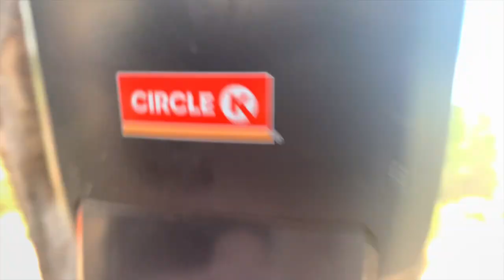camping 2020 & jahs bday | screw valley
Camping for Jahs birthday

Music on all streaming platforms:
JAYFLO
Jahs Diablo